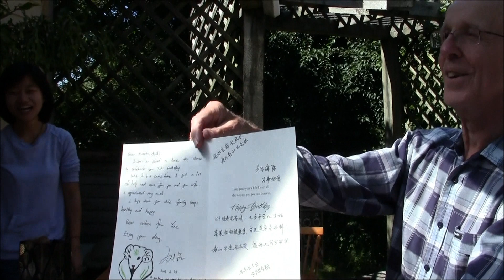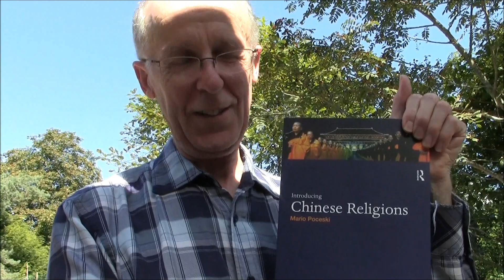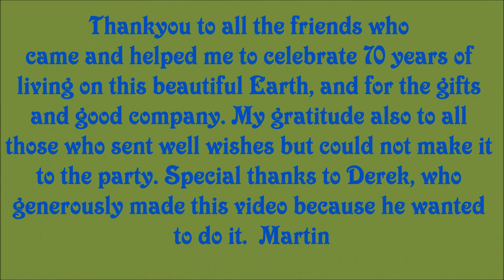Martin's English Garden 70th Birthday Party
Martin's English Garden 70th Birthday Party, Spryfield, Nova Scotia, Canada.  August 25th, 2013
Thankyou to all the friends who came and helped me to celebrate 70 years of living on this beautiful Earth, and for the gifts and good company. My gratitude also to all those who sent well wishes but could not make it to the party. Special thanks to Derek, who generously made this video because he wanted to do it.